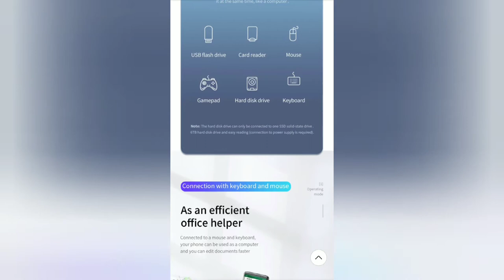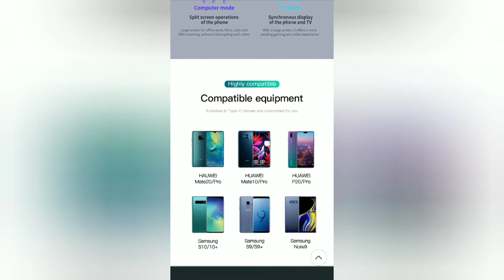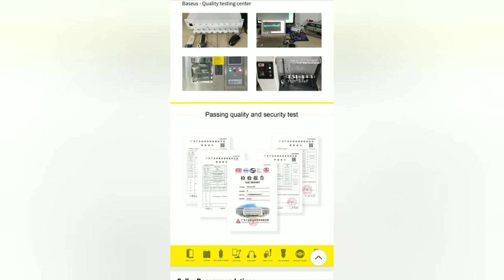Baseus USB Type C HUB Docking Station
- Baseus USB Type C HUB Docking Station For Samsung S10 S9 Dex Pad Station USB-C to HDMI Dock Power Adapter For Huawei P10 P20 Pro

Compatible Brand: Samsung.
Name: Baseus Mate Docking USB C Mobile Phone Intelligent HUB Docking Station.
Material: ABS+High Quality Aluminium Alloy.
Interface Port: USB 3.0*1, USB 2.0*2, HDMI*1, SD*1, Micro SD*1 Type-c*1, Type-c Plug*1.
Appicable Systems: For Windows 10, Android 8.0.0 and Above.
Feature 1: For Samsung Galaxy S10 S9 S8 Plus Note 9 8 Dex Station.
Feature 2: For Huawei Mate 20 10 P30 P20 P10 Pro Dock Station USB C HUB.
Feature 3: USB C HUB Adapter For Samsung S10 S9 S8 Note 8 9 Dex Pad.
Feature 4: USB-C Docking Station, USB C HUB Adapter, C HUB, USB-C HUB, USBC HUB.
Feature 5: USB HUB External Power, HUB USB, Dex Pad, USB HDMI Adapter, Type C HUB.
Note: Don't supprot SD/TF Slot Work at the same time.